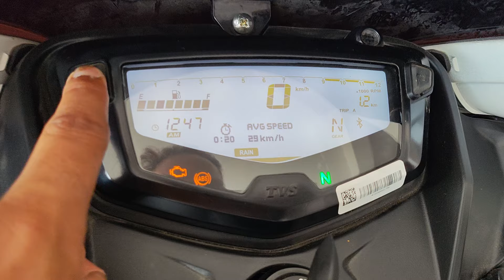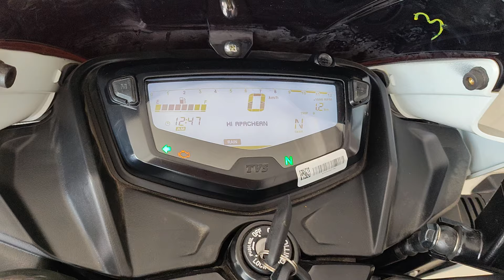New 2024 Tvs Apache RTR 160 2v smart x connect | apache 160 2024 model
is video men tvs apache rtr 160 2v Bluetooth variant ka on road price mileage features full review kiya hai.

topic cover -

tvs apache

apache bike

apache 160

apache